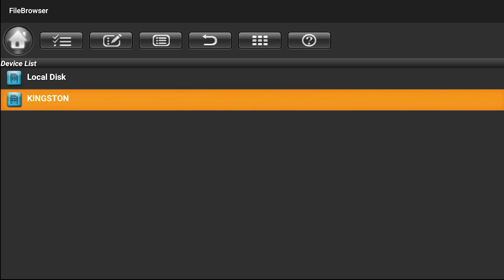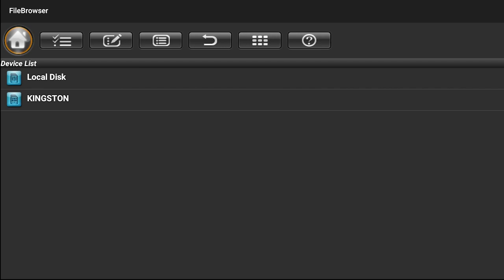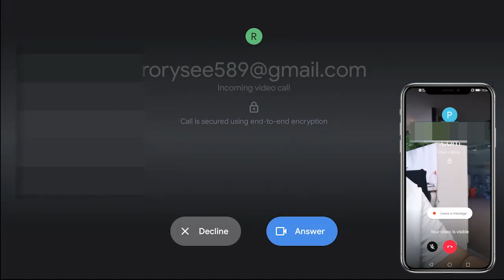How to Connect An USB Camera to Make A Video Call on TV l MECOOL Android TV Box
Can we make a video call on TV? Yes!
How do I video call on Android TV? This video shows you how MECOOL Android box be used for video call by connecting an USB camera and installing a video call APP.
PS: Video effects varies for different apps.

Want to enjoy this all-in-one Google Certified Android TV video calling device? Check at the below purchase link:
MECOOL Online Store CODE: YTMECOOL
MECOOL Official Amazon US Store